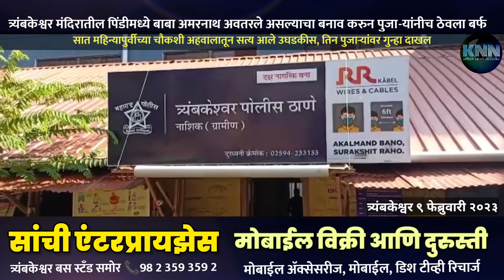त्र्यंबकेश्वर मंदिरातील पिंडीमध्ये बाबा अमरनाथ अवतरले असल्याचा बनाव केल्या प्रकरणी तिघांवर गुन्हा